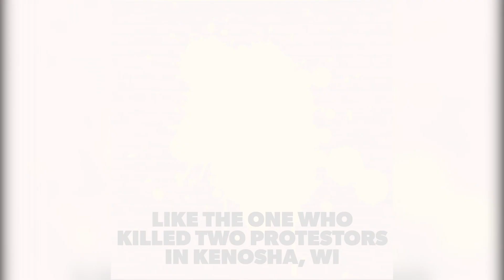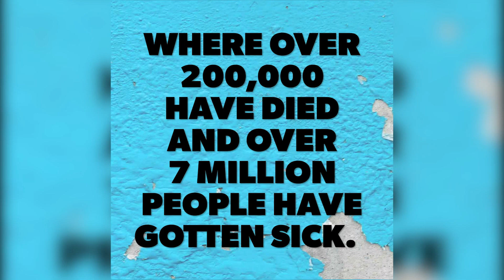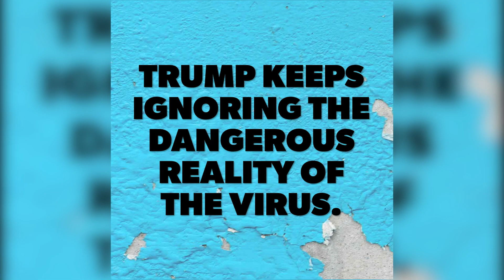Trump's Lies during the First Presidential Debate (2020)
Join us as we break down Trump's lies during the first presidential debate of 2020.